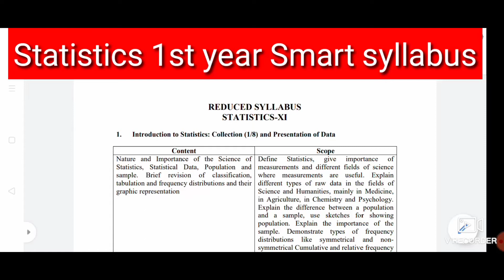Statistics 1st year Smart syllabus